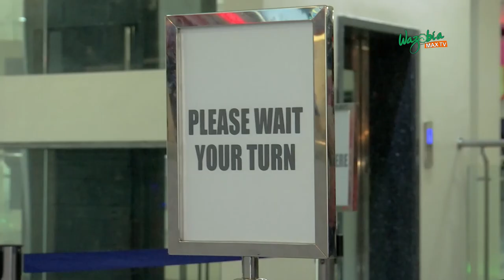THE MOVIE: LIVING IN BONDAGE - GMNS wazobiamax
Between 1992 and 2019, a lot has gone down in Nigeria’s socio-political scene as well as the entertainment world. Several events have shaped the existence of an average Nigerian youth who was born 27-years-ago.

Follow WazobiaMax TV on Twitter living in bondage nigerian movies latest nigerian movies 2019 nigerian movies nollywood movies